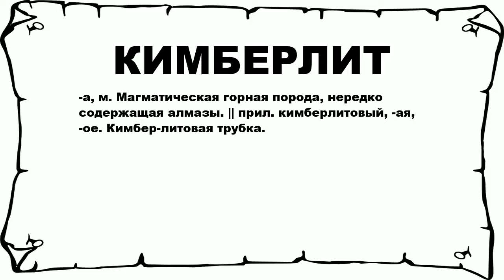КИМБЕРЛИТ - что это такое? значение и описание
Хочешь знать что значит КИМБЕРЛИТ? тогда слушай до конца.

 -а, м. Магматическая горная порода, нередко содержащая алмазы. || прил. кимберлитовый, -ая, -ое. Кимбер-литовая трубка.